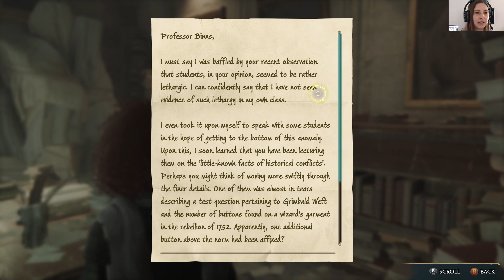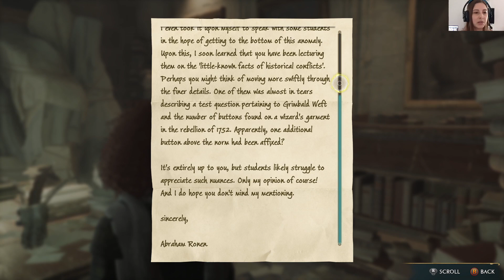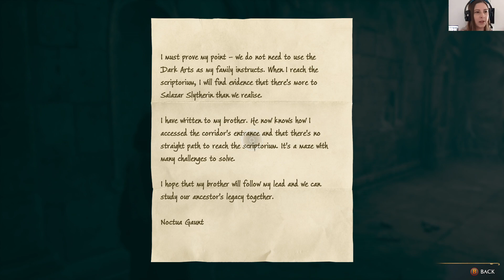Hogwarts Legacy #62 · LET'S PLAY - On Salazar Slytherin's Trail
Game bought on Steam.
Played on SteamDeck.
Recording Software: OBS Studio + Ninja